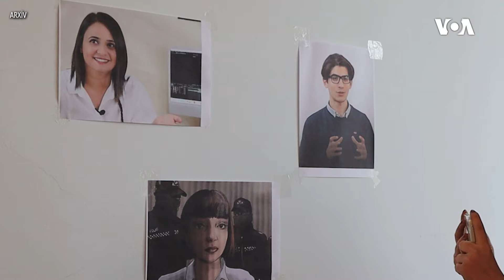Jurnalist Sevinc Vaqifqızı: Həbsimiz azad mətbuatın boğulmasıdır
Mayın 9-da Xətai Rayon Məhkəməsində “Abzas Media”nın direktoru Ülvi Həsənli, baş redaktoru Sevinc Vaqifqızı və Meclis.info platformasının rəhbəri İmran Əliyevin ev dustaqlığına buraxılması barədə vəsatətlərə baxılıb. Məhkəmə vəsatətləri təmin etməyərək jurnalistləri həbsdə saxlayıb.

1976-cı ildə Prezident Cerald R. Ford Amerikanın Səsinin xartiyasını qanuna imzalayıb. Həmin sənəddə deyilir:

1. Amerikanın Səsi davamlı olaraq etibarlı və yüksək keyfiyyətli xəbər mənbəyi qismində xidmət göstərəcək. Amerikanın Səsinin xəbərləri dəqiq, obyektiv və ətraflı olacaq.

2. Amerikanın Səsi Amerika cəmiyyətinin hansısa seqmentini yox, bütövlükdə Amerikanı təmsil edəcək. Bu xüsusda o, Amerika təfəkkürünün və təsisatlarının balanslı və hərtərəfli mənzərəsini təqdim edəcək.

3. Amerikanın Səsi Birləşmiş Ştatların siyasətini aydın və effektiv şəkildə təmsil edəcək, və həmçinin bu siyasətlərlə bağlı məsuliyyətli diskussiyalar və rəylər təqdim edəcək.

1994-cü ildə ABŞ Konqresi ABŞ Beynəlxalq Yayım Aktını qəbul edib. Bu qanun da Amerikanən Səsinin jurnalistlərindən işlərinin yüksək keyfiyyətli, dəqiq, obyektiv, ətraflı, balanslı olmasını və ABŞ mədəniyyətini və sosial müxtəlifliyini əks etdirməsini tələb edir.

 2016-cı ildə Konqres Milli Müdafiə Səlahiyyətləri Aktında yenidən təsdiq edib ki, xəbər toplanışı və reportajların hazırlanması müstəqil və obyektiv qaydada aparılmalıdır. Hər gün Amerikanın Səsinin jurnalistləri azad mətbuat prinsiplərini dünyaya sərgiləmək naminə çalışırlar.